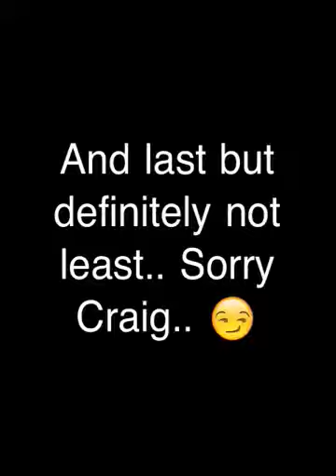Kaitlyn and Craig's Centre Adventure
7 Centres in 7 days :)